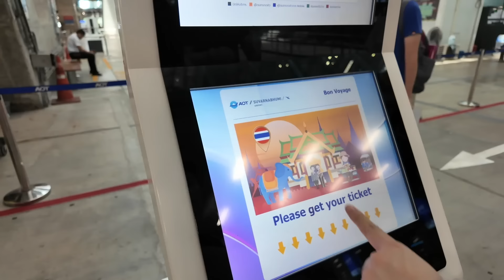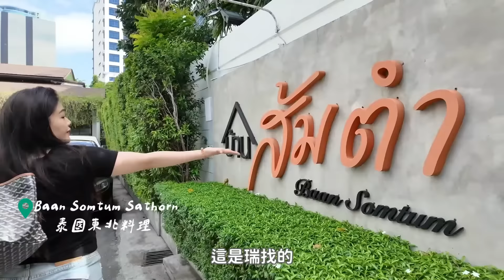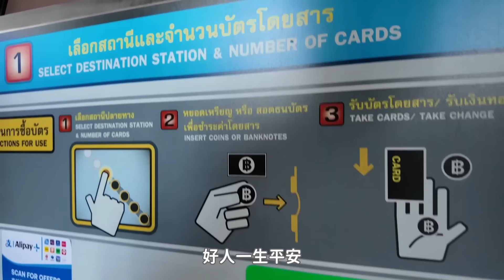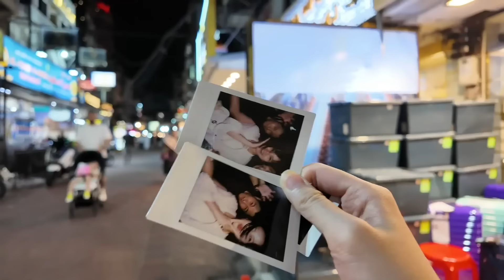雨季的泰國曼谷5天4夜！變成我的出國首選🩷🇹🇭泰式家常料理/爆紅泰奶/很雷的民宿｜居妮Ginny Daily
// 影片上線後的48hr內不會有任何廣告

✎  本 次 拍 攝
相機｜OSMO Pocket3

✎  更 多 妮 在 這
(大幫手會儘速回覆!!感謝)